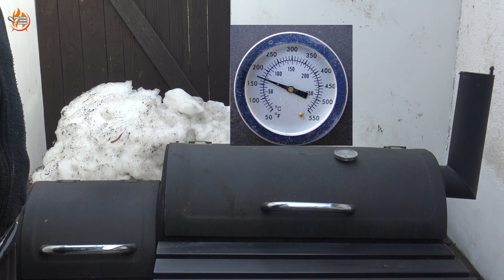uzené klobásy z vepřového ořezu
koření na 1kg masa:
sůl 20g
pepř 5g
kmín 4g
česnek 8g
paprika sladká 10g
paprika pálivá 3g
nové koření 1g

udit při 70-75°C  6-7 hodin